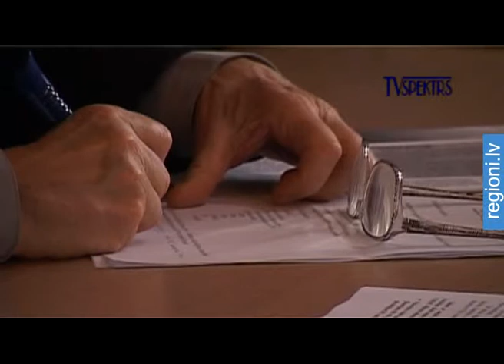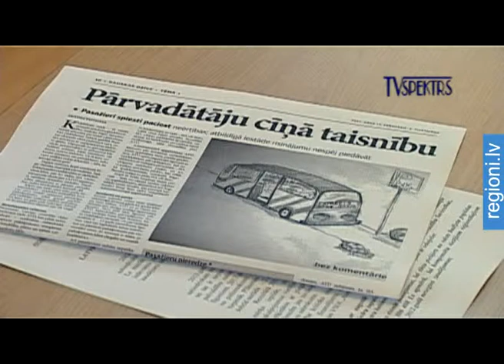Reģionālie pasažieru pārvadātāji gatavojas piketam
Daļēji izmaksātas algas, pagarinājums nodokļu nomaksai un parāds rezerves daļu piegādātājiem. Šādā situācijā, ilgstoši nepietiekamā finansējuma dēļ, nonākuši daudzi reģionālie pasažieru pārvadātāji Zemgalē un Vidzemē. Lai pievērstu valdības uzmanību problēmām, šodien reģionālo pasažieru pārvadātāju asociācijas sēdē nolemts marta vidū   rīkot piketu pie Ministru kabineta.